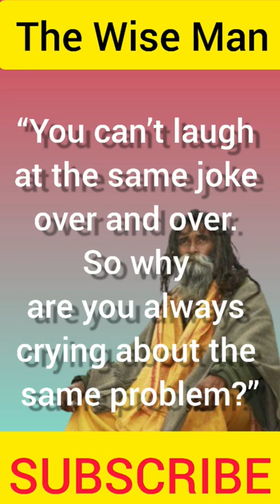The Wise Man | Best Short Moral Stories With Valuable Lessons | unbelievable stories & facts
My Gears👇🏻👇🏻👇🏻👇🏻👇🏻
1👉 Boya mic(Best mic)
2 👉 Tripod (Best Tripod )
3 👉 Background Light
4 👉 Green screen
4 👉 Camera For Professional Recording and Vlogging